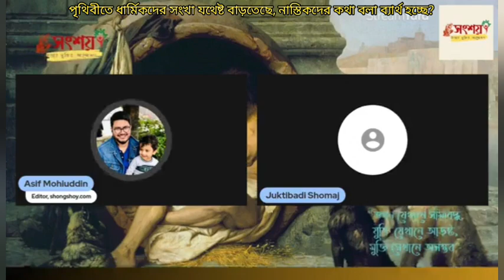পৃথিবীতে ধার্মিকদের সংখ্যা যথেষ্ট বাড়তেছে, নাস্তিকদের কথা বলা ব্যার্থ হচ্ছে?